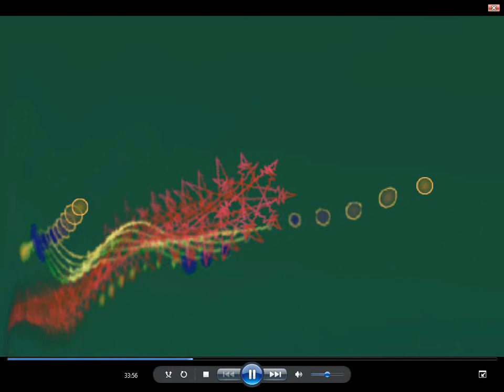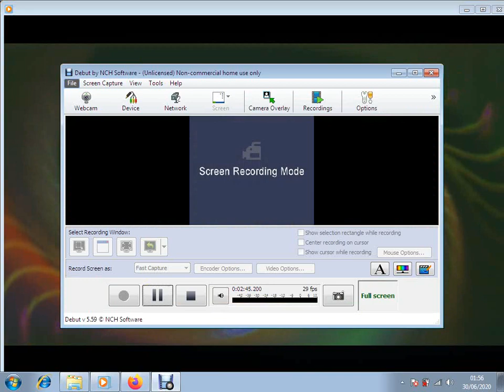CreVal the new vaue system ecvs direct from music